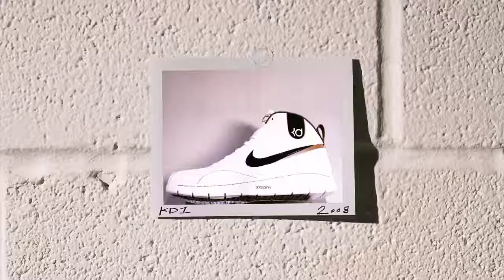Kd 11 First Look!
Aykhan Gurbanli Basketball Channel.
SevenTeen community.

aykhan_17

SevenTeen Community.

Aykhan Gurbanli.
Ayxan Qurbanlı.